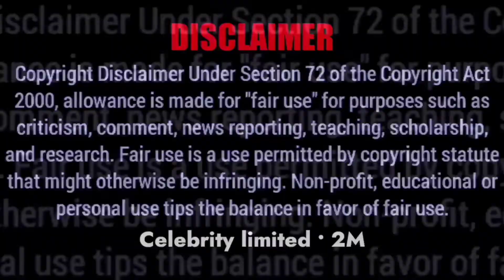100/ হাসিতে হবে রোস্টিং ভিডিও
100/হাসতে হবে রোস্টিং ভিডিও,
Air ন্যায্য ব্যবহার অস্বীকৃতি:
বাংলাদেশী বিষয়বস্তুর জন্য: এই চ্যানেল মালিকের সুনির্দিষ্ট অনুমোদন ছাড়া কিছু কপিরাইটযুক্ত সামগ্রী ব্যবহার করতে পারে কিন্তু এখানে ব্যবহৃত বিষয়বস্তু "ন্যায্য ব্যবহার" এর আওতায় পড়ে যেমনটি বর্ণিত হয়েছে বাংলাদেশের 2000 সালের কপিরাইট অ্যাক্ট 2000 আইন নং 28 অধ্যায় 6 অধীনে 36 এবং অধ্যায় 13 ধারা 72. সেই আইন অনুসারে সমালোচনা, মন্তব্য, সংবাদ প্রতিবেদন, শিক্ষণ, বৃত্তি এবং গবেষণার জন্য x "ন্যায্য ব্যবহার" এর জন্য ভাতা দেওয়া হয়। ন্যায্য ব্যবহার কপিরাইট আইন দ্বারা অনুমোদিত একটি ব্যবহার যা অন্যথায় লঙ্ঘন হতে পারে। অলাভজনক, শিক্ষাগত বা ব্যক্তিগত ব্যবহারের ন্যায্য ব্যবহারের পক্ষে ভারসাম্যের টিপস।

In this video we have tried to make a fun moment for our viewers. We respect the original artist and their work. We are not insulting here anyone, please don't take it on the heart, we respect the all original creators.